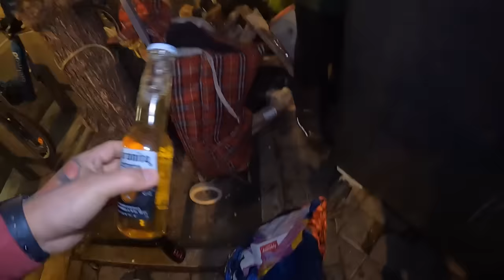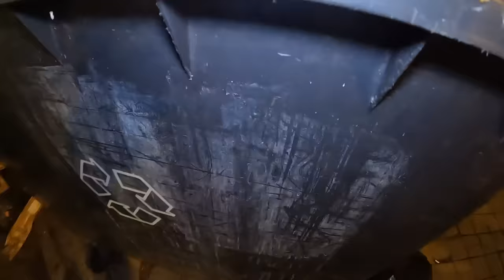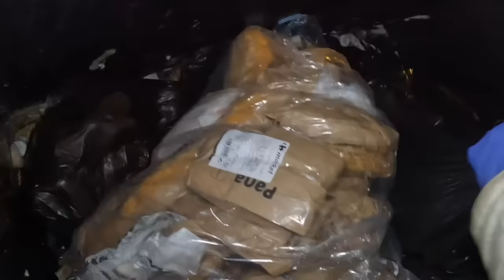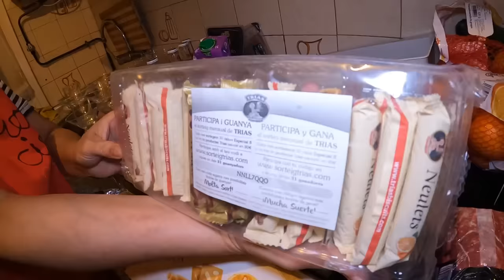GRABE ‼️WOW😱ANG TAPON NG SUPERMARKET BEST HAUL‼️😱 | jezvlog dumpster diving